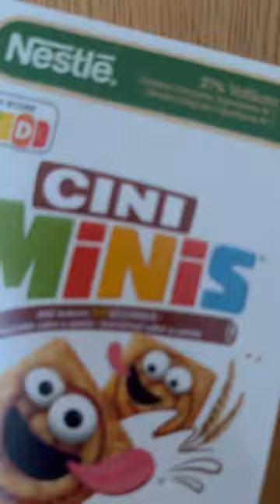Mini Cinnamon cereal with milk.